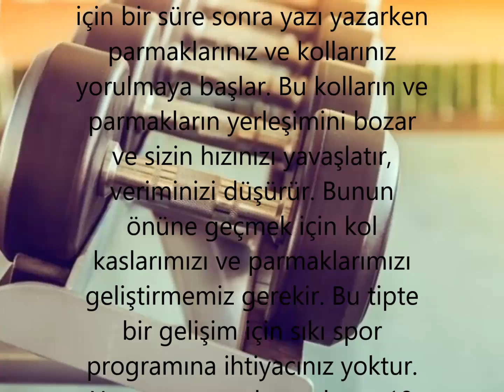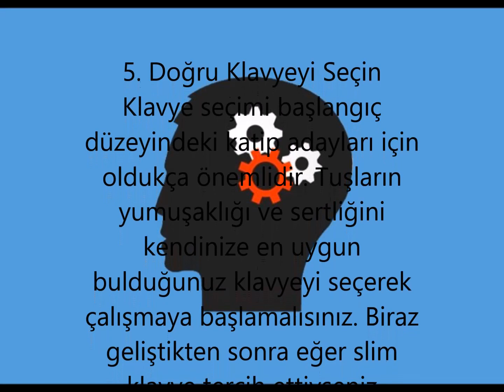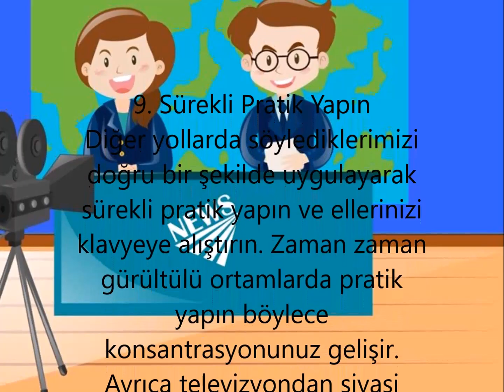Katiplik İçin Hızlı Yazmanın 10 Yolu